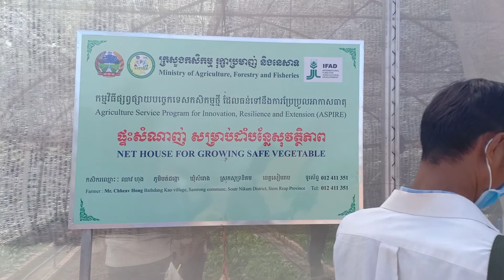Nethouse of Mr Chheav Hong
Demo farm of vegetable growing at Phum. Bath Dang Koa, Samrong commune, Sotr Nikum district, Siem Reap province